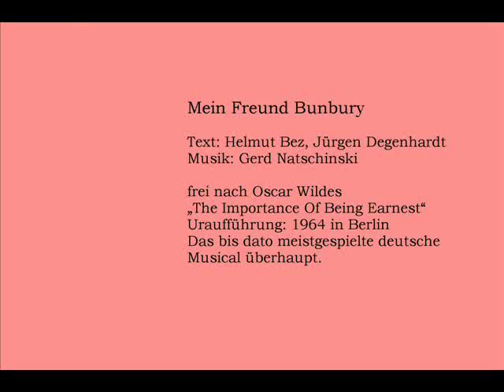Mein Freund Bunbury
Titellied aus dem gleichnamigen Musical "Mein Freund Bunbury" mit der Musik von Gerd Natschinski. Uraufgeführt 1964 in Berlin ist das Werk das meistgespielte deutsche Musical überhaupt.